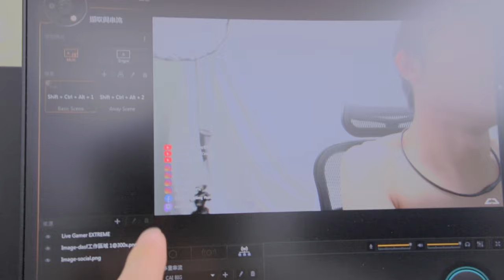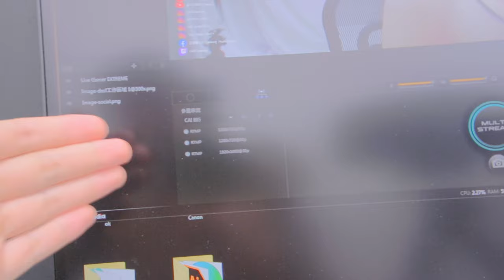拍片日#24 如何架設專業的直播設備? 背景 燈光 攝影 直播軟體 線上課程 線上會議 直播視訊 都能用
純白背景 Aputure 攝影燈 CRLS BMPCC4K Audient id4II Avermedia gc550
最終影片在這兒~有興趣去支持一下